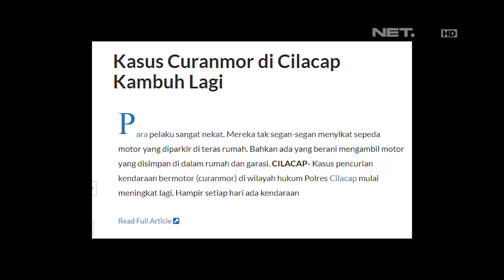Menegangkan Detik detik Penangkapan Pelaku Curanmor yang Meresahkan Warga